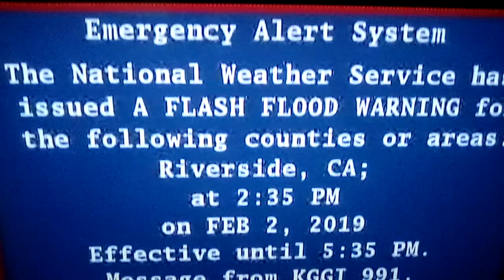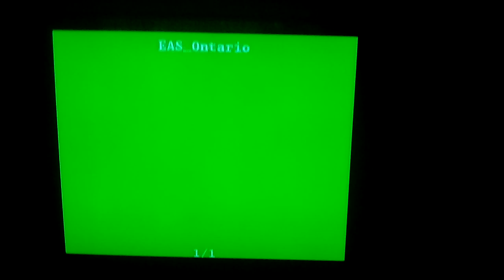NOAA WEATHER RADIO: Flash Flood Warning ANOTHER TV EAS FAIL! (EAS #10)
Heavy rain is moving towards my area. This is the second time it failed.